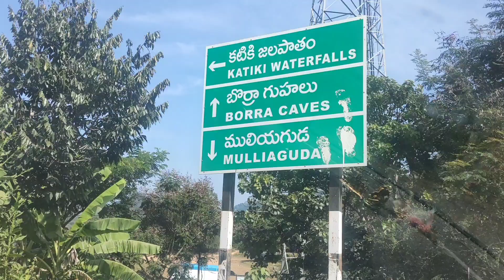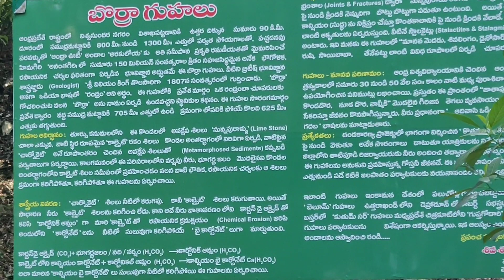Borra Caves| JangaonToVizag |Day3 |Coffee Plantation |Galikonda Viewpoint | BonguBiryani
JangaonToVizag|Day3|Borra Caves|Coffee Plantation|Galikonda Viewpoint| BonguBiryani|

Musician: ASHUTOSH